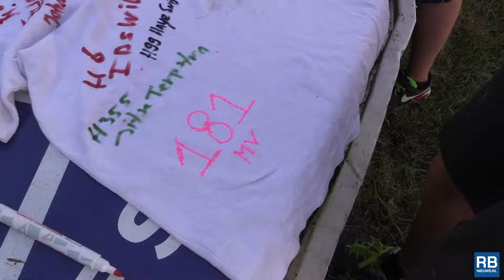Officiele aftermovie Speedweekend Texel 2024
Meer video`s op dit Youtube kanaal. Foto`s en nieuwsberichten op Vergeet het duimpje omhoog niet!

More videos on this YouTube channel. Don't forget the thumbs up!